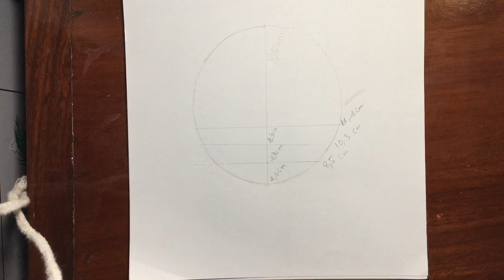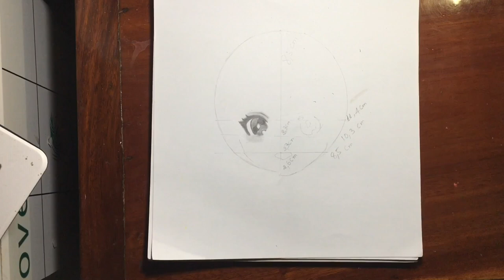Anime drawings /How to draw cute anime girl easy step by step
Hello everyone

How to draw cute anime girl easy step by step hairstyle and  and a lot of other step by step with pencil sketch
Learn to draw in this video ,we hope to help those who love painting

**Used thing:
1 How to Draw Simple Pencil Drawing
2 Blending stump (you can use Paint brush,Tissue Paper or cotton buds instead of this blending stump)
3 Paper

On this channel i always try to show the easiest way of drawing.From here you improve your drawing skills.

I will upload the best videos new youtube update.
Thank you to all of you for watching my channel videos.Good luck